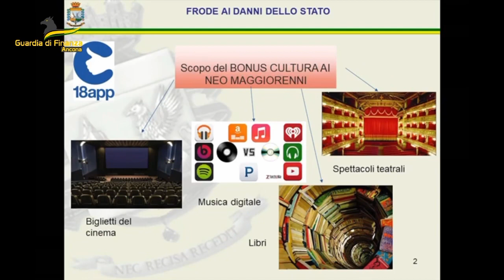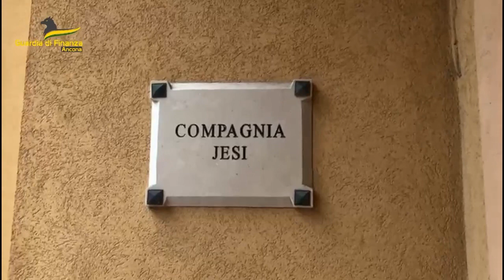1 giugno 2023